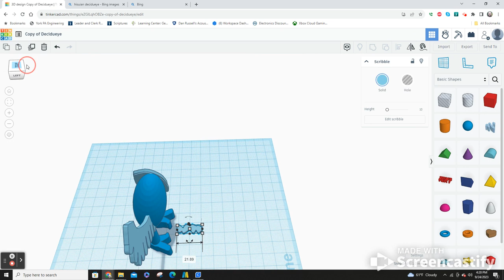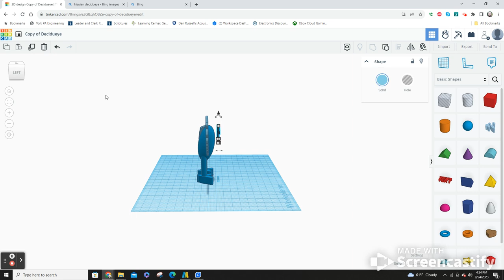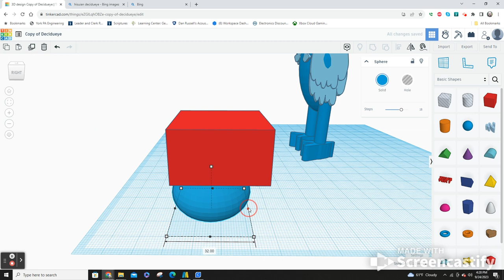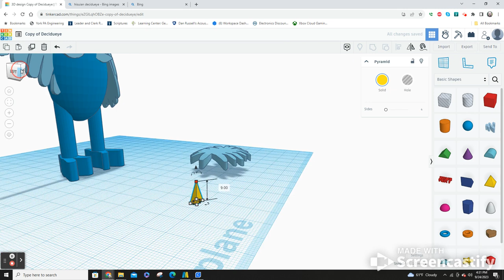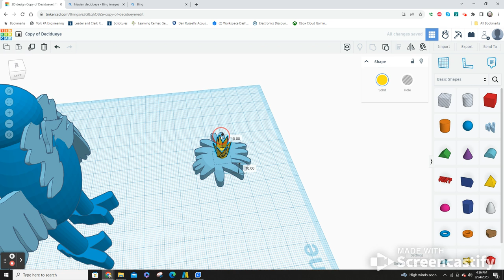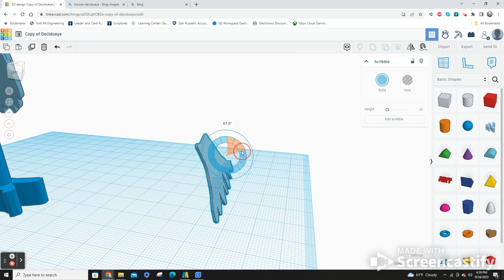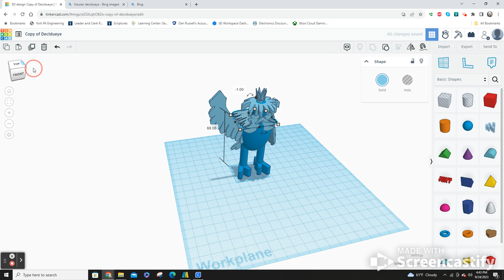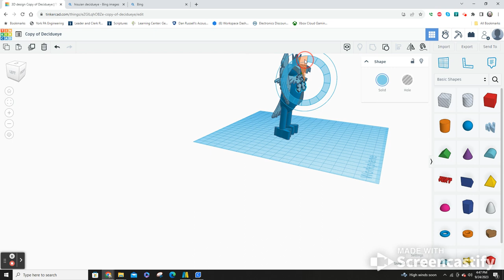3D Modeling Hisuian Decidueye